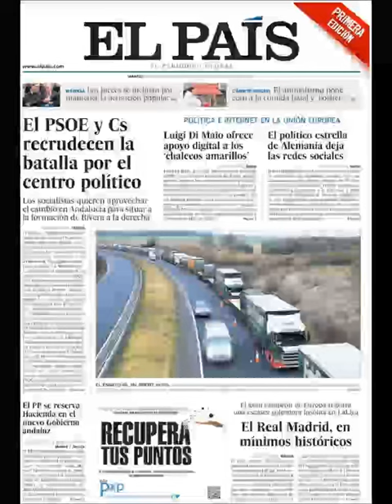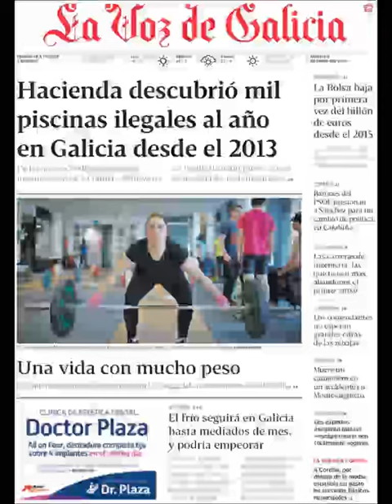Noticias Martes 8 Enero 2019 Principales Portadas Titulares Diarios Periódicos España Spain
Principales Titulares de Noticias en Portadas Diarios Periódicos Españoles del Martes 8 de Enero de 2019 ¿Que le Parecio este día?